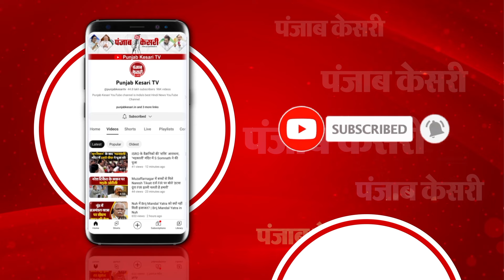Etawah में फैली अनोखी बीमारी, बहन के दम तोड़ने के बाद भाई ने भी तोड़ा दम,परिवार में मचा कोहराम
इटावा जिले में विचित्र बुखार की चपेट में आने के बाद दो सगे भाई बहन की मौत हो गई, दोनों की मौत से परिवार के लोग काफी सदमे में है और उनका रो-रो कर बुरा हाल है..वहीं इस घटना के बाद स्वास्थ्य विभाग की टीम जांच में जुटी है..